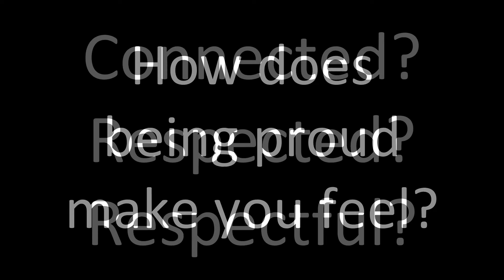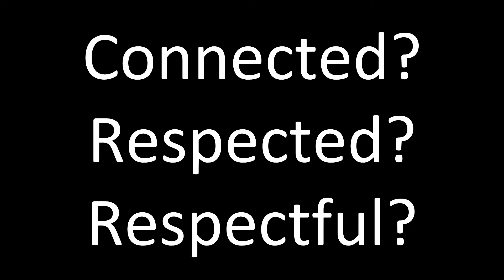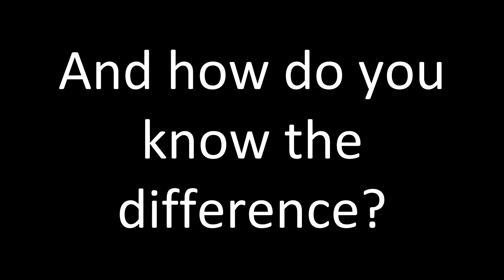MDUUC Sunday Service 10/16/2022 - Meditation and Puzzlements - Rev Leslie Takahashi